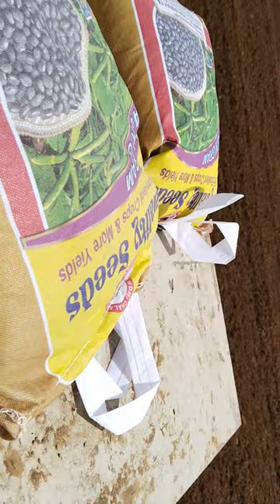blackgram seeds sowing machine